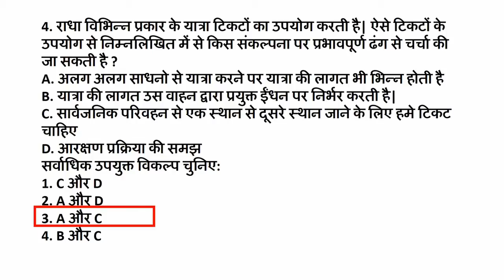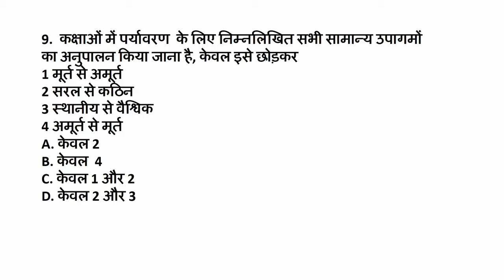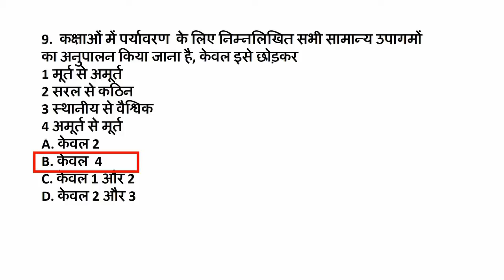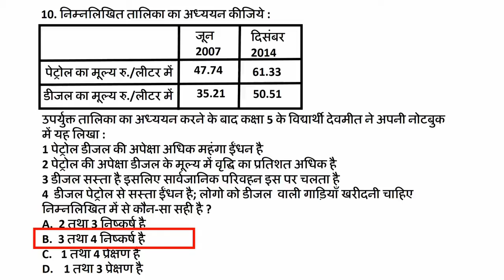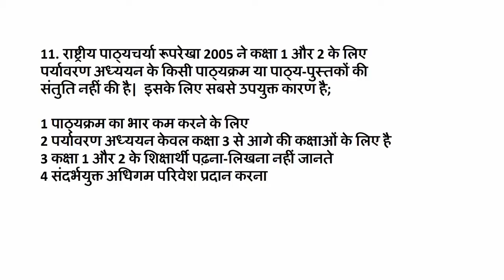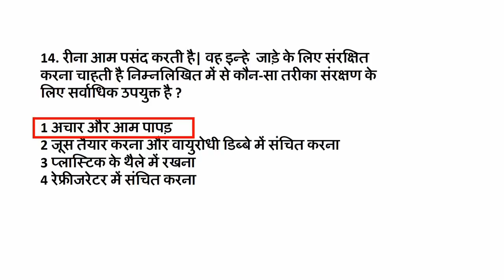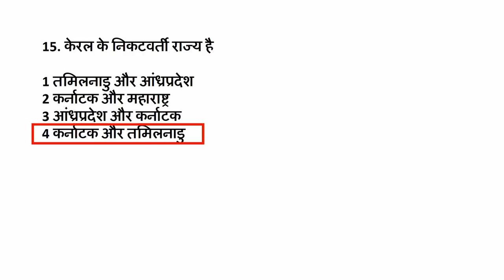CTET EVS FEBRUARY 2015 QUESTION PAPER IN HINDI PART-1 | CTET 2020 | AIM WITH MADHU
CTET EVS FEBRUARY 2015 QUESTION PAPER IN HINDI PART-1 | CTET 2020 | AIM WITH MADHU | CTET PREVIOUS PAPER | CTET SOLVED PAPER

इस वीडियो में हम CTET 2015 के पेपर में आने वाले पर्यावरण अध्ययन को discuss करेंगे इससे आपको idea हो जायेगा की परीक्षा में कैसे प्रश्न पूछे जाते है|

इस चैनल पर आपको CTET /UPTET /KVS /HTET /DSSSB का COMPLETE COURSE कराया जायेगा आप चैनल को जरूर subscribe कर ले और साथ ही bell icon भी दबा दे ताकि आपको वीडियो के नोटिफिकेशन मिलते रहे|

हम साथ में NCERT से CONTENT भी कवर कर रहे है इसके लिए EVS NCERT PLAYLIST बनाई गयी है| आप वहाँ से सभी वीडियो देख सकते है| बेहतर होगा आप वीडियो से अपने नोट्स भी बना ले जिससे आपको revision में आसानी हो|

ctet prepration 2020

Evs pedagogy prepration
Evs pedagogy prepration in English
evs pedagogy prepration in hindi

ctet evs pedagogy ki tayari kaise kre
ctet evs pedagogy ki tayari in hindi
ctet evs pedagogy ki tayari ke liye kya kre
ctet evs pedagogy ki tayari in english

evs pedagogy ki tayari
evs pedagogy ki tayari for ctet
evs pedagogy previous year questions
evs pedagogy previous year question paper
evs pedagogy mock test

pedagogy for kvs
pedagogy for DSSSB
pedagogy for htet
pedagogy for reet
pedagogy for uptet

how to crack evs pedagogy inn english

evs pedagogy solved questions
evs pedagogy solved examples
evs pedagogy solved inn hindi

evs pedagogy solve krne ka tarika
evs pedagogy solve karne ki trick
evs pedagogy solve krne ki vihdi
evs pedagogy solve krne ki technique

evs pedagogy trick
evs pedagogy exam tayari

evs pedagogy for ctet by madhu malik
aim with madhu evs pedagogy
ctet prepration with aim with madhu
ctet classes